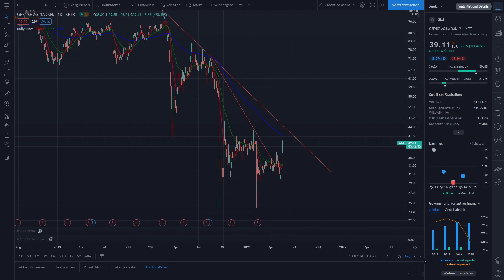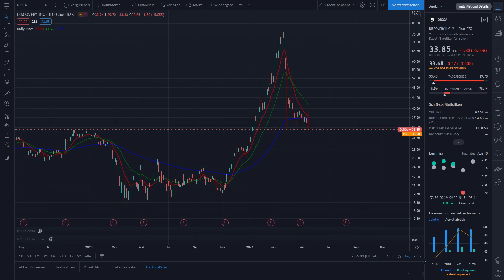News Update - Vodafone bergab, Grenke steigt stark - Fusion at&t + Discovery, Suse und GoTo Group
In dem Video berichtet euch Marvin, über die News von heute. Dazu gehören die Quartalszahlen von Netease und Vodafone. Außerdem kommt Suse an die Börse, Grenke steigt, die GoTo Group entsteht (aus gojek & tokopedia) und at&t & Discovery tun sich zusammen. Es wird außerdem darüber gesprochen, was aktuell passiert, wie es in Zukunft weiter geht und was potentielle Kaufmöglichkeiten sind? Diese und weitere Fragen werden in diesem Video geklärt.

Wenn du ein TradeRepublic Konto eröffnen möchtest, erhältst du einen Bonus von 15€ über diesen

Wenn du schon bei TradeRepublic bist, kannst du hier ein Konto bei Scalable Capital eröffnen

00:00 Einleitung
00:46 Quartalszahlen
01:07 Netease Quartalszahlen
01:56 Vodafone Quartalszahlen
03:38 Suse
04:50 Grenke
05:51 GoTo Group
07:06 AT&T + Discovery